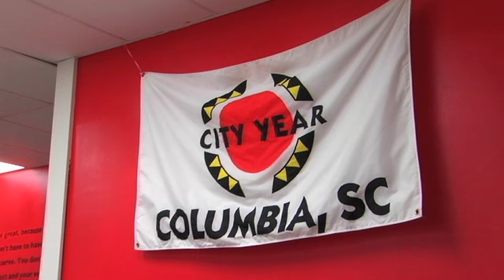Heather Siegfried: 'Making things happen' at City Year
2008 grad Heather Siegfried said Columbia College gave her the skills to "take action and make things happen" as coordinator of a middle school program at City Year in Columbia, S.C.